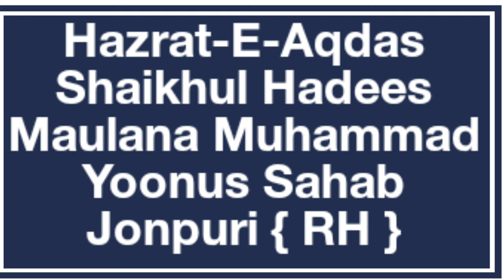Tableeg Me Ek Saal Laga Ne Ka Faydah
Hazrat-E-Aqdas Shaikhu Hadees Maulana Muhammad Yoonus Sahab { RH }